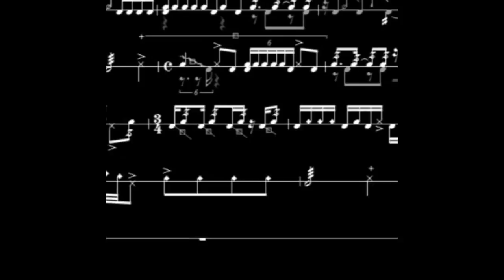Meditation no2 - Casey Cangelosi 2017